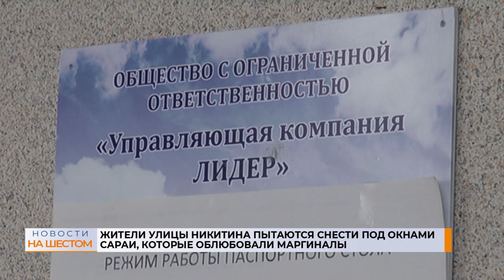Жители улицы Никитина пытаются снести под окнами сарай, который облюбовали маргиналы